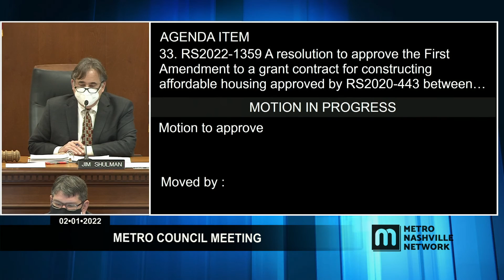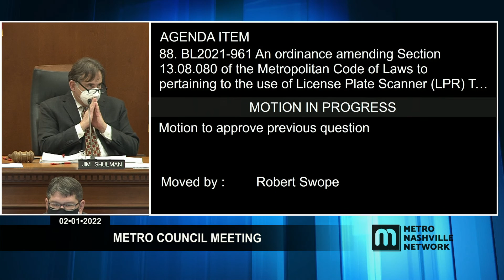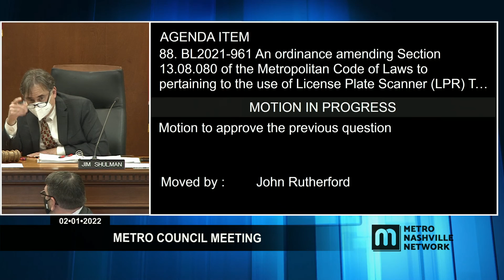02/01/22 Metro Council Meeting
Coverage of the regular meeting for the Council of Metropolitan Nashville and Davidson County. Held in the David Scobey Chambers of the Historic Courthouse on February 2, 2022